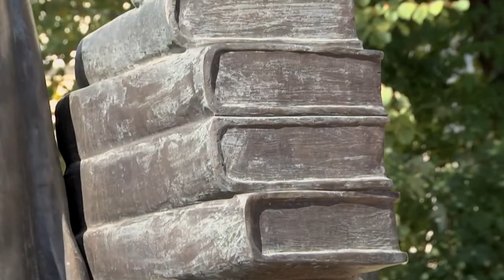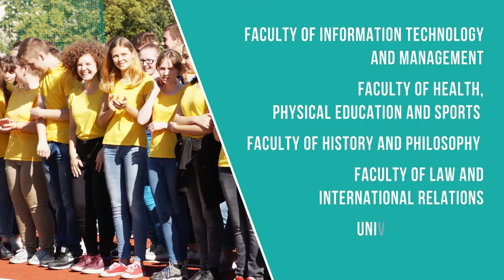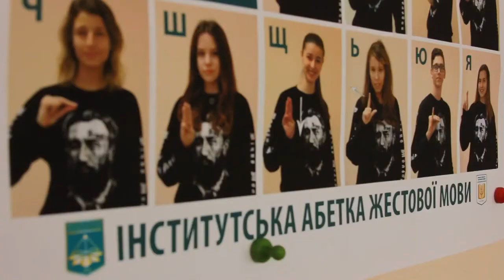Borys Grinchenko Kyiv University. Striving for Excellence!